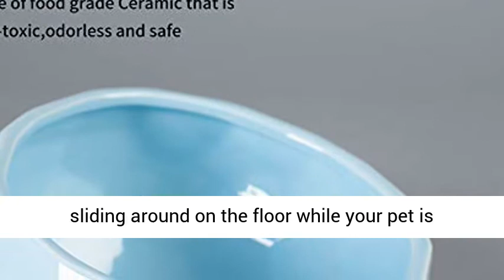Jemirry Ceramic Dog Bowls, Animal Pet Food Bowl Dog Water Dish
Click here for this product

Pet Bowl Size: 7 Inch Large tilt angle dog bowl is perfect for bulldog, Puppy, small and Medium dogs and Cat as cat dish, or used for small animal dish as food bowl or water bowl.
Dishwasher-Safe : It is so eays to wash this bowl due to to its well-selected smooth surface, which offers extra convenience for next better using. Our bowls are made of high quality ceramic, and easy to keep clean and hygienic, because we know how important your pet's health is.
Stop Slip&Spill - Heavy and Big enough Ceramic pet bowls is sturdy to keep the dish from slipping or sliding around on the floor while your pet is eating food or drinking water.
More Jemirry Ceramic Products - Jemirry offers various Ceramic pet bowls and daily use ceramic tableware. Search Jemirry with product name for more products.
30 DAYS Warranty: Free replacement & Return Within 30 days!